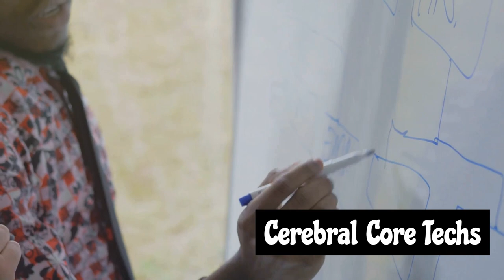Unmasking Manhood : Form Follows Function